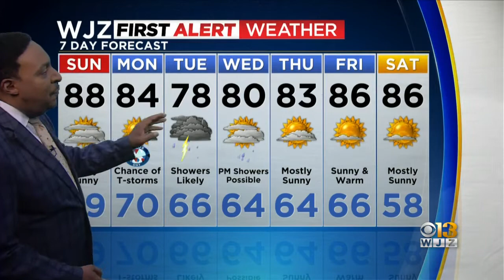Tim Williams has your Saturday night forecast